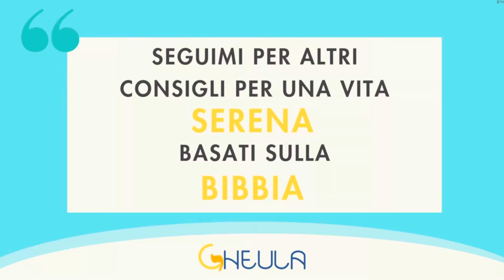L'origine nascosta della parola "Pasqua"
Nel corso dei secoli, milioni di persone celebrano la Pasqua senza comprendere appieno il suo significato radicato nella storia antica. In questo coinvolgente video, esploriamo insieme l'origine e il significato della parola "Pasqua", risalendo alle sue radici nel contesto della liberazione del popolo ebraico dall'Egitto.